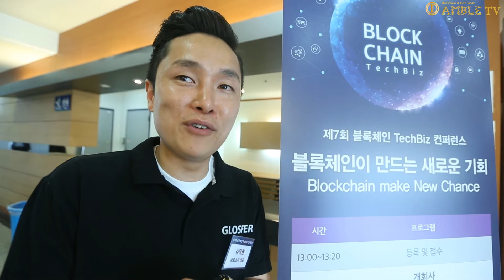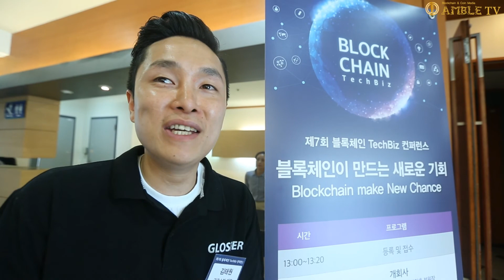AMBLE TV: CEO TAEWON KIM-GLOSFER: 암블 인터뷰: 김태원 대표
BLOCKCHAIN 기술을 활용한 한국 화폐의 미래는?-CEO TAEWON KIM-GLOSFER